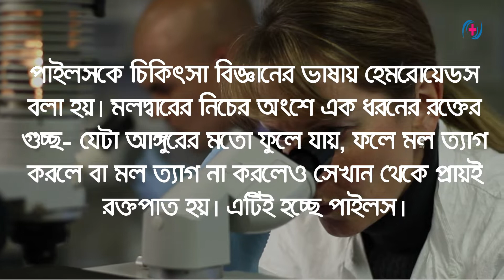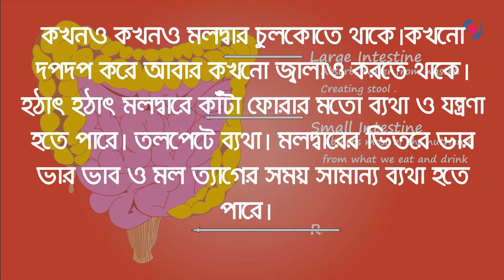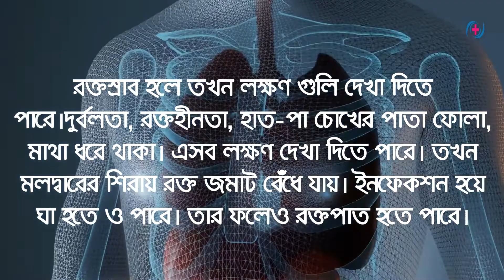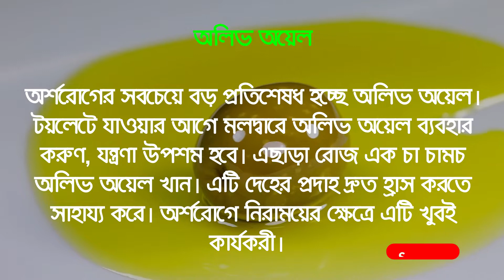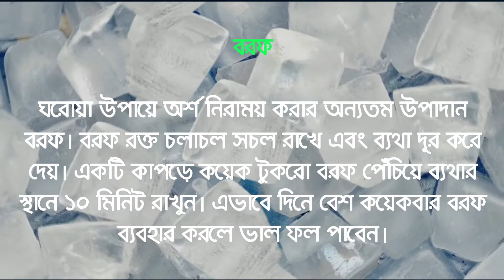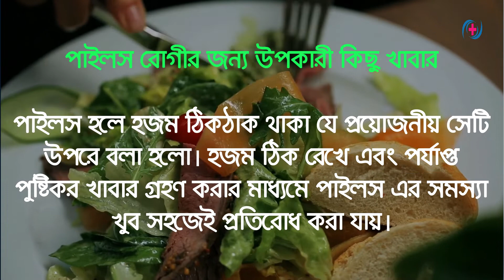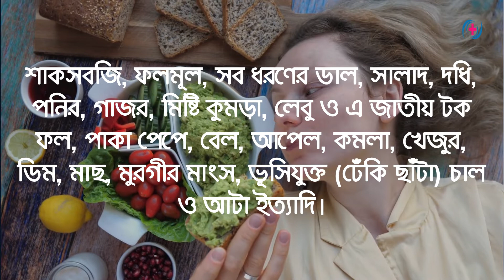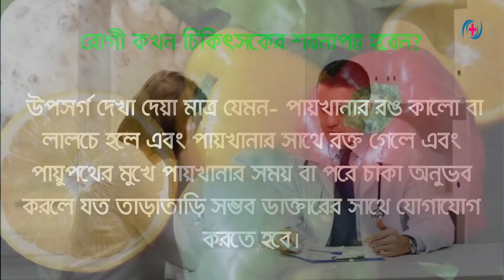পাইলসের কার্যকরী ঘরোয়া সমাধান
পাইলস রোগের চিকিৎসা ও প্রতিকার ,পাইলস থেকে মুক্তির উপায়, অর্শ বা পাইলস পাইলস এর লক্ষণ, পাইলস হলে কি কি খাওয়া নিষেধ ,পাইলস এর ঘরোয়া চিকিৎসা ,পাইলসের লক্ষণ ,পাইলস কেন হয় ,পাইলসের চিকিৎসা , পাইলস ঔষধ, পাইলস অর্শ,
 হেমোরয়েড গেজ এনালফিশার ফিস্টূলা ,  কোষ্ঠকাঠিন্য ,health bangla information71

পাইলস খুবই পরিচিত একটি রোগ। মলদ্বারের ভেতরে বা মলদ্বারের চারপাশে ত্বকের নিচে এ রোগ হয়ে থাকে। পাইলসের উপসর্গের মধ্যে রয়েছে পায়খানার সঙ্গে রক্ত যাওয়া, মলদ্বারে মাংসপিণ্ড ফুলে ওঠা, যা কখনও কখনও মলদ্বারের বাইরে ঝুলে পড়ে
এবং হাত দিয়ে ভেতরে ঢুকিয়ে দিতে হয়। এ সময় যে রক্ত পড়ে সেটি সাধারণত টাটকা লাল হয়ে থাকে।

অর্শ্বরোগ (ইংরেজি: Haemorrhoids, মার্কিন ইংরেজিতে Hemorrhoids, হেমোরয়েডস) ইউকে: /ˈhɛmərɔɪdz/, হল পায়ূ পথে বিদ্যমান অঙ্গ রক্তনালী যা মল নিয়ন্ত্রণে সহায়তা করে।ফোলা বা প্রদাহ থেকে এগুলো রোগ সংক্রান্ত বিষয় বা পাইলস
-এ পরিণত হয়। শারীরবৃত্তীয় পর্যায়ে এগুলো ধমনী-শিরা পথ এবং যোজক কলা দ্বারা গঠিত কুশনের ন্যায় কাজ করে।

অস্বাভাবিক হেমোরয়েডস এর উপসর্গ এর ধরনের ওপর নির্ভরশীল। সাধারণত অভ্যন্তরীণ হেমোরয়েডস এর ক্ষেত্রে মলদ্বারে রক্তপাত লক্ষ করা যায় যা বেদনাবিহীন, আর বাহ্যিক হেমোরয়েডস হলে কয়েকটি উপসর্গ দেখা দিতে বা থ্রমবোজড (রক্তনালীতে গঠিত) হলে তা
মলদ্বার অঞ্চলে লক্ষণীয় মাত্রায় ব্যথা ও স্ফীতির কারণ হতে পারে। অনেক লোক পায়ূ-মলদ্বার অঞ্চলের চারদিকে যে কোনো উপসর্গ দেখা দিলেই তা “হেমোরয়েডস” ভেবে ভুল করে, যেগুলোকে উপসর্গের মারত্মক কারণ হিসাবে উপেক্ষা করা উচিত।  হেমোরয়েডস এর
প্রকৃত কারণ অজানা থাকলেও পেটের ভিতরে চাপ বৃদ্ধির নানা কারণ, বিশেষ করে কোষ্ঠকাঠিন্য এর পিছনে ভূমিকা রাখে বলে ধারণা করা হয়।

প্রাথমিকভাবে রোগের হালকা থেকে মাঝারি পর্যায়ে চিকিৎসা হিসাবে রয়েছে আঁশ গ্রহণ, জলযোজন বজায় রাখতে মুখ দিয়ে তরল গ্রহণ, ব্যথা কমাতে এনএসএআইডি (স্টেরয়েড বহির্ভূত প্রদাহ নাশক ওষুধ) এবং বিশ্রাম। উপসর্গ গুরুতর হলে বা তা থেকে সুরক্ষার জন্য
প্রয়োজনীয় ব্যবস্থা গ্রহণ সত্ত্বেও উন্নতি না হলে ছোটোখাটো কয়েকটি পদ্ধতি অবলম্বন করা যেতে পারে। এসব পদ্ধতি অবলম্বনের পর কারো উন্নতি না হলে তাদের জন্য রয়েছে শল্যচিকিৎসা। জনসংখ্যার অর্ধেকই জীবনের কোনো পর্যায়ে হেমোরয়েডস সংক্রান্ত সমস্যায়
ভুগতে পারে। চিকিৎসায় সচরাচর ভালো ফল হয়।

থাম্ব|right|[[বাহ্যিক হেমোরয়েডস]] মানুষের মলদ্বারের চারদিকে যেমন দেখা যায় অভ্যন্তরীণ ও বাহ্যিক হেমোরয়েডস আলাদাভাবে দেখা দিতে পারে; তবে অনেকের মধ্যে এই দু’টির সমন্বয় দেখা যায়। রক্তাল্পতা দেখা দেওয়ার মত এতটা রক্তপাত তেমন একটা দেখা
যায় না,এবং জীবনের জন্য হুমকি হতে পারে এতটা রক্তপাত আরো বিরল। সমস্যা দেখা দিলে অনেক লোকই বিব্রত বোধ করে এবং কেবল রোগের যথেষ্ট বিস্তারের পরই চিকিৎসা সেবা গ্রহণ করে।